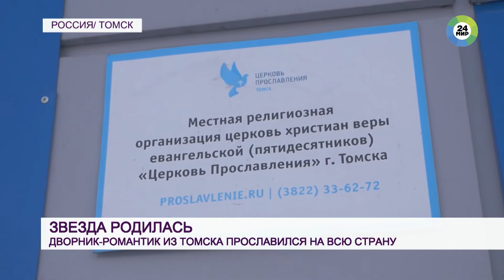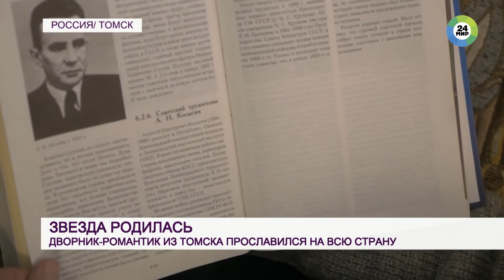Дворник из Томска (ТВ-2) стал звездой интернета. Сюжет для телеканала Мир, снятый мной год назад.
• Репортаж Томск
• Отчёт Томск

Звезда родилась. Дворник-философ из Томска покорил интернет. В опросе на тему любви для местного телевидения 70-летний мужчина цитировал The Beatles и говорил на французском.
Бессмертный хит Can’t buy me love для Виталия теперь такая же визитная карточка, как и для группы The Beatles. Первое, что пришло в голову на вопрос журналистов о любви – признается мужчина. Почему это так понравилось интернет-аудитории, романтик не понимает.
«Я убирал мусор, выполнял свою обычную работу, порядок наводил на площади. Подошли с телевидения и попросили небольшое интервью. Оно было коротким, я не ожидал, что продолжение будет», – признается Виталий Никифоров.